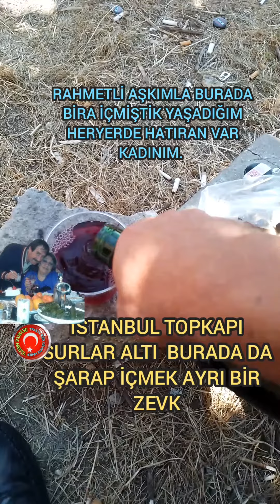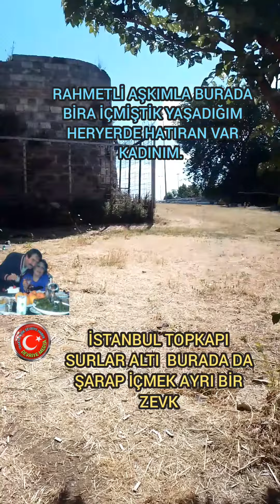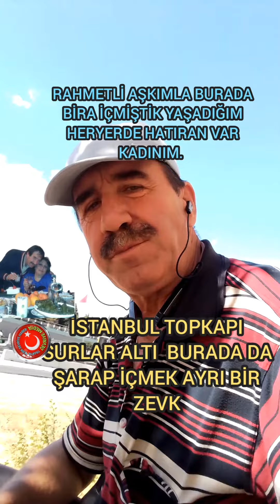EBRU GÜNEŞ. BENİ SEVDİĞİMDEN AYIRAN ELLER BANA BU MUTLULUĞU ÇOKMU GÖRDÜNÜZ.